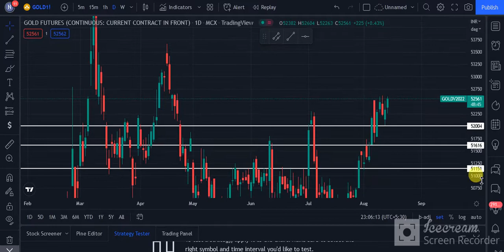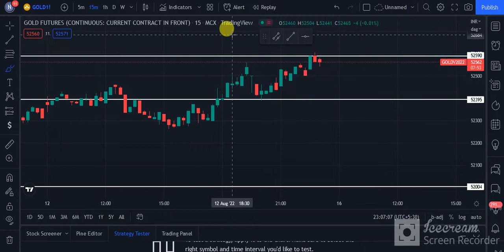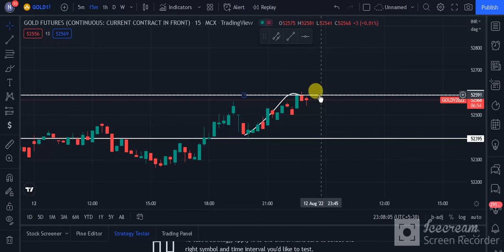Gold Trading | Gold Trading Weekly Analysis | Daily Commodity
Timestamps:
0:00 How do you trade in Gold?
0:30 Gold Trading Weekly Performance
1:10 Gold Performance
2:00 Gold Trading

Source: Commodity.com
Charts: Tradingview